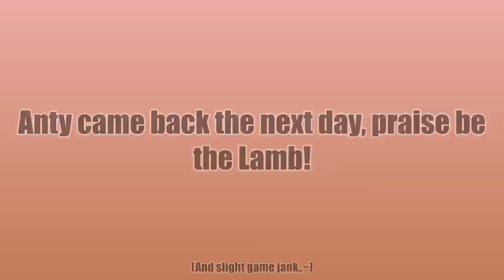Leader Lamb Has A Dark Idea | Cult Of The Lamb Comic Dub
" It will only hurt a second my dear little sacrific- I mean follower! ~  " - Follow the artist below!